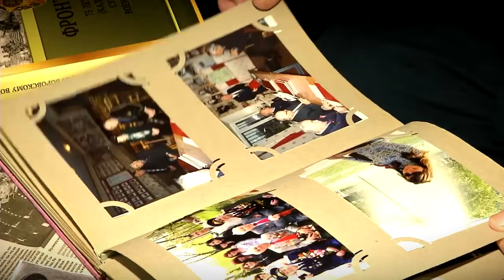В Твери живёт участник Парада Победы 1945-го года